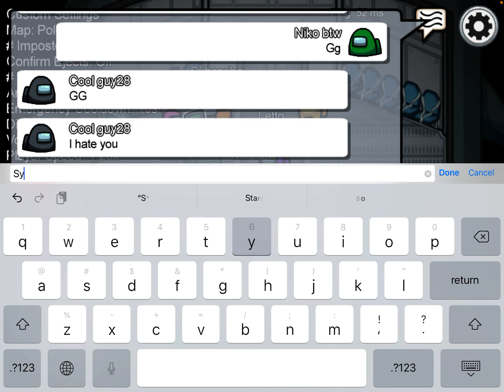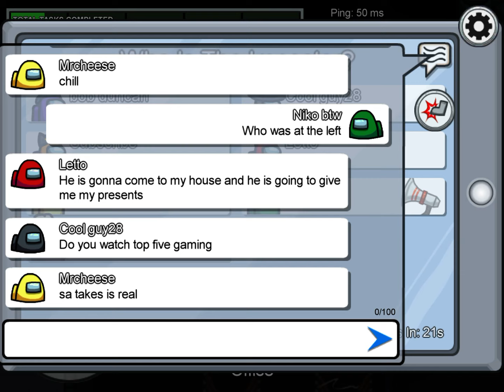Among us with James Boggs (We won as the imposter)